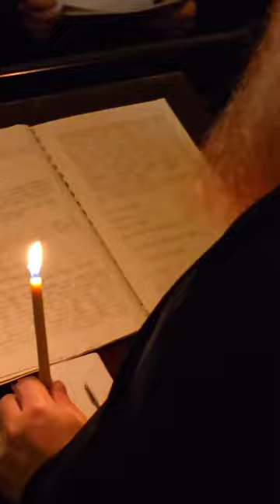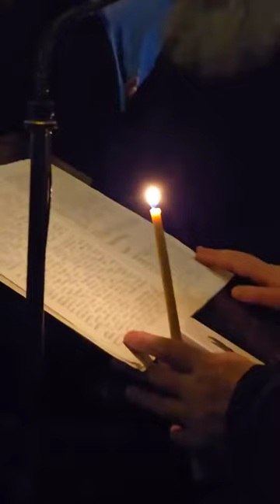Η κουρά του μοναχού Γεωργίου .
Ιερά Μονή Τριάδος, στην ομόδοξη Γεωργία